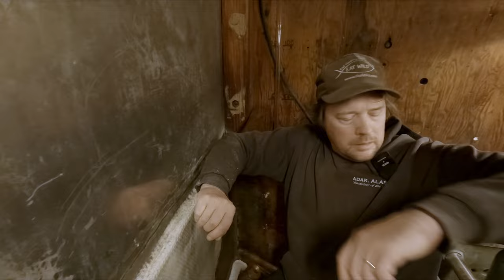Tank Fittings and a Little More Bulkhead Work - Emerald Isle: Ep.76 Fishing Boat Refit - Backlog #9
We want to say a big thank you to our Patrons and all others who have sent us gifts or have purchased our seafood. You all make us so happy and proud to share our way of life with you.

In this series, you'll find us doing many different things to refit the boat. From framing and fiberglassing to fabrication and welding.

Share the journey with friends and family. We look forward to interacting with you all.

We offer all of the fish we catch on our channel directly to the consumers. We handle all of our catches with care to maintain the utmost quality of Alaska seafood.